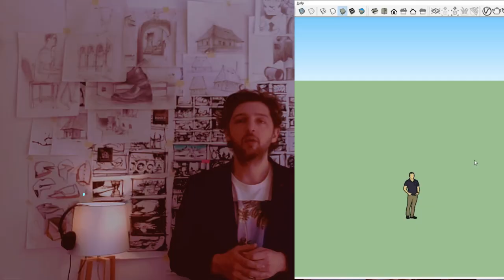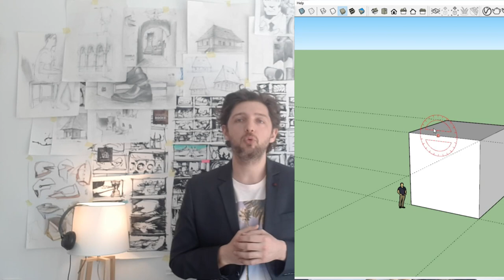Desen arhitectura - Perspectiva la 2 puncte - pentru incepatori | Drawing rocks!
Cu explicațiile din acest clip poți începe cu succes să înțelegi ce înseamnă perspectiva la două puncte de fugă.

Acum te poți pregăti pentru pentru facultatea de arhitectură și on-line sub îndrumarea arhitectului Alexandru Sescioreanu.

Tot ce trebuie să faci pentru a începe perioada ta de mentorat este să:
- scrii câteva despre tine (ex: în ce clasă ești, ce profil, etc.)
- răspunzi la întrebarea De ce îți dorești să dai la arhitectură și să devii arhitect? ( nu există răspunsuri greșite ;)

Chiar dacă nu ai mai avut până acum contact cu arhitectura vei descoperi alături de Alex. cât de simplă poate fi.

Așteptăm e-mailul tău.